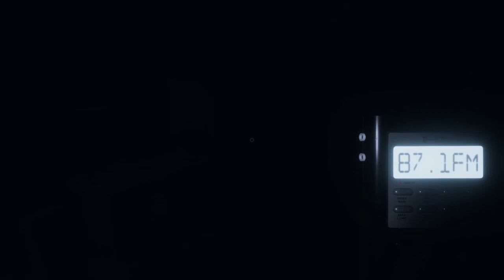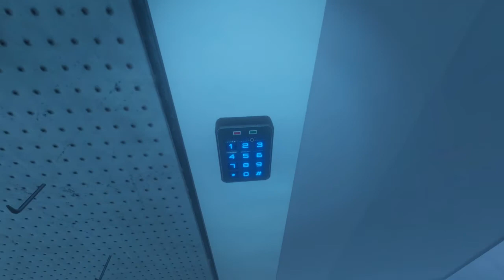Phasmophobia Hunt 2